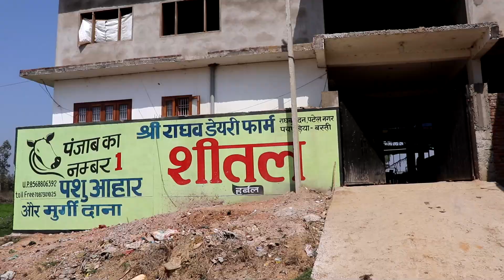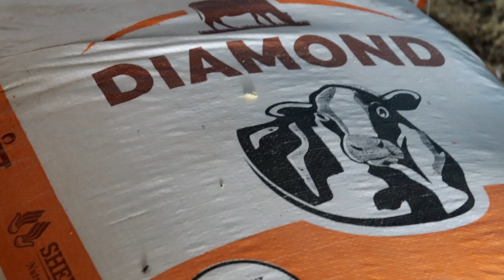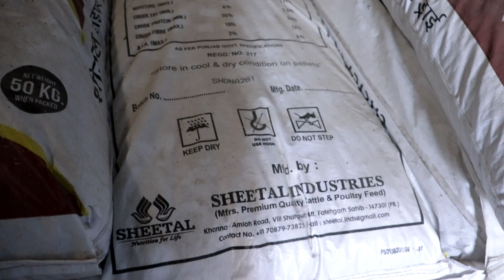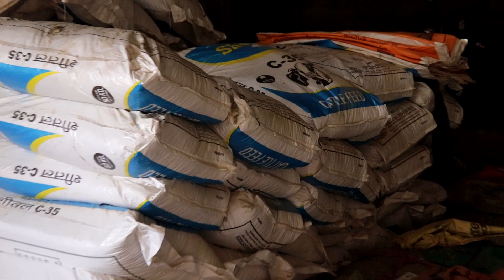कमा रहे है 2.5 लाख का महीना,,Raghaw dairy farm Basti Uttar parades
canon 200d

अपने फार्म के लिए ग्रीन नेट मंगवाया हु👇👇

झारखंड,Jharkhand
यूपी,UP
उड़ीसा,udisha
उत्तराखंड,utarakhand
पश्चिम बंगाल,west Bangal
Maharashtra,Madhypardesh
Delhi,Gujrat,Punjab,
South Africa